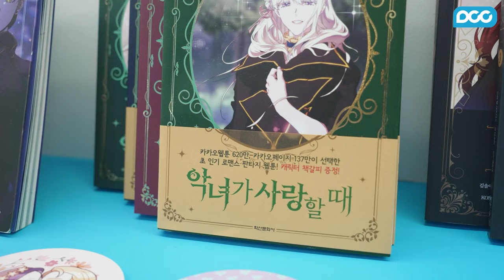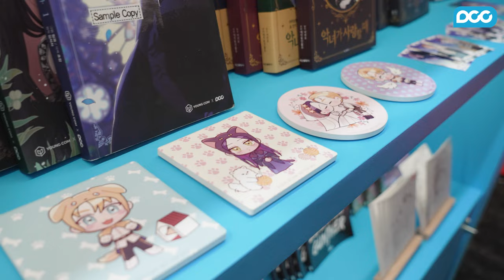[VLOG] DCCENTの魅力がドイツを魅了する🔥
ドイツの中心で展開されたDCCENTのストーリー。
10月16日から20日まで開催されたフランクフルトブックフェアはどんな様子だったのでしょうか？